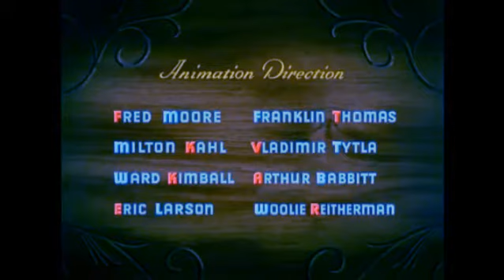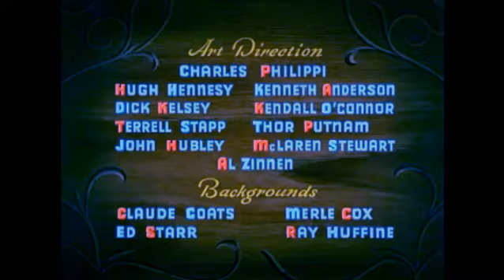La estrella azul, cancion principal-PINOCHO de Jafet Echegaray. Sky